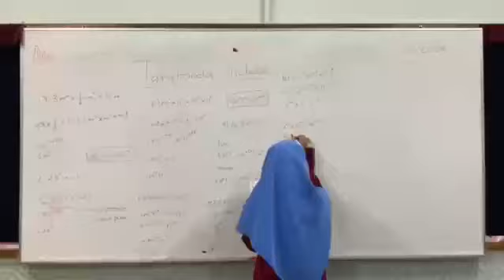VKK2023 (SM) SMK TEBOBON SQSWITIEE